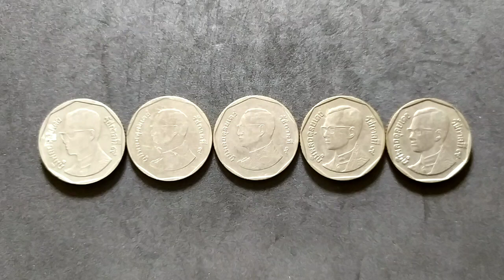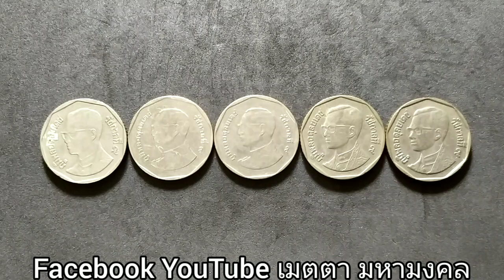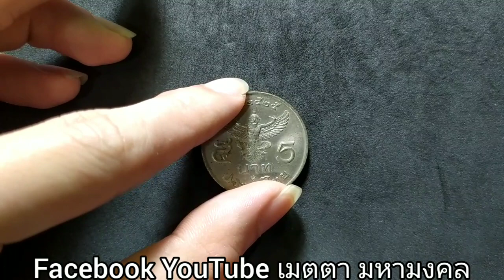5อันดับ เหรียญ5บาทหายาก ผลิตน้อยที่สุด ราคาแพงสุดๆ รับซื้อเหรียญราคาแพง